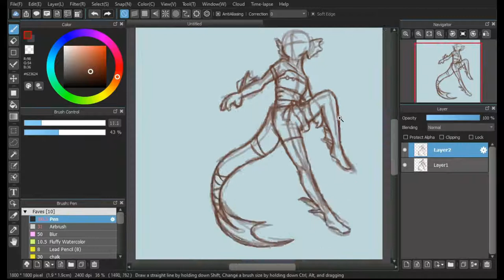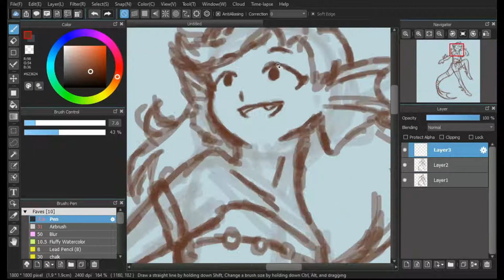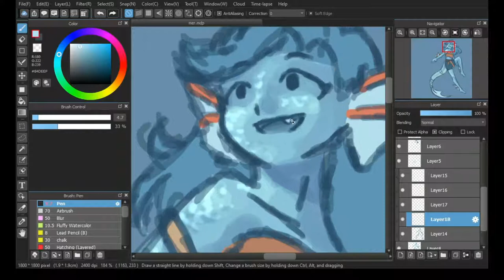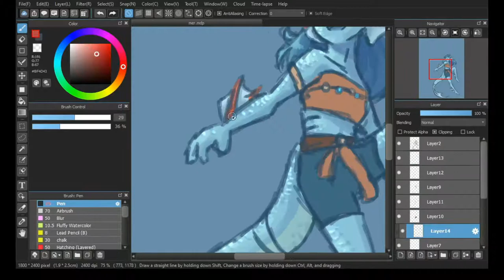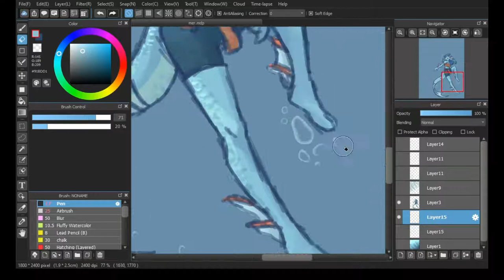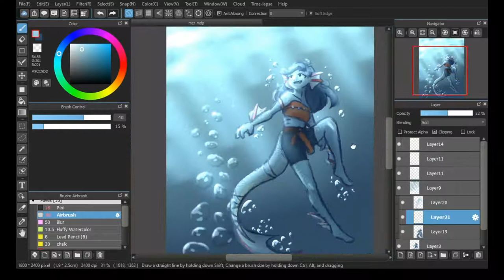The Merling | [SPEEDPAINT]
I had to frantically draw this, as I didn't work on it whatsoever on Friday, meaning I speedran this all today. (Hence why it was released so late ^^;)
This one was based on a game I was thinking of making, which is based off of the Origins mod for Minecraft. Eh, maybe not super interesting, but I enjoyed making it.